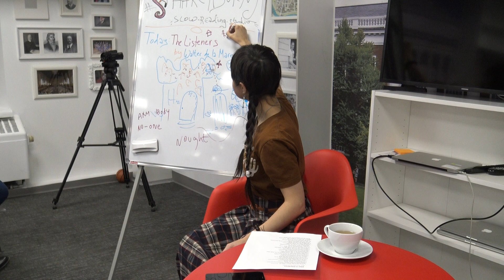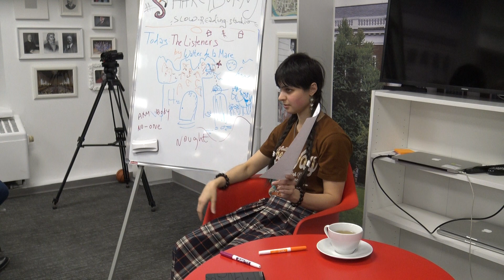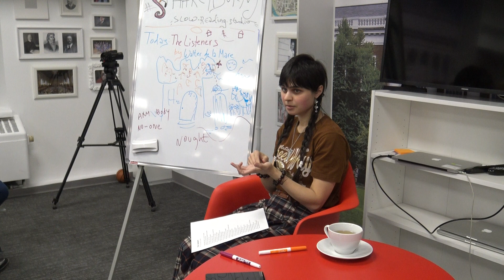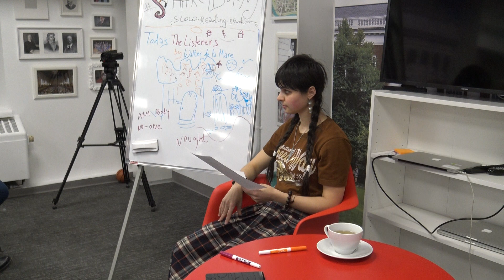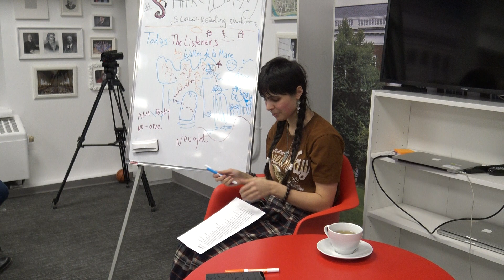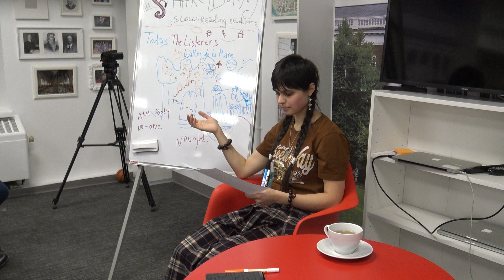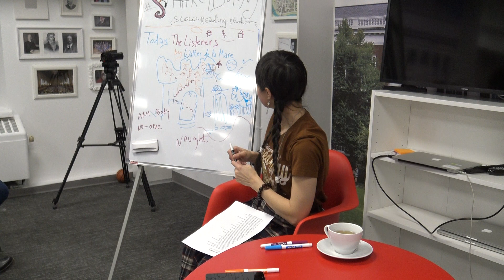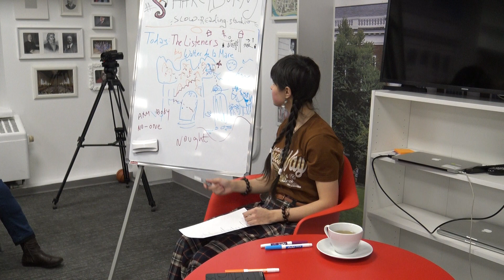4/6 Shakeyburns - Listeners by Walter de la Mare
2019, Moscow, American Centre.

Discussing Walter de la Mare's classical eery poem, the Listeners.